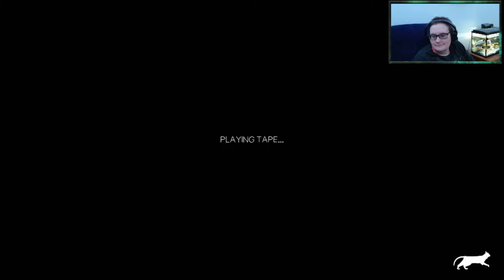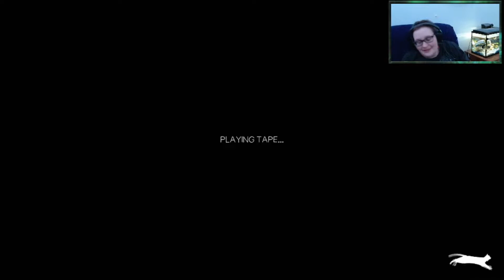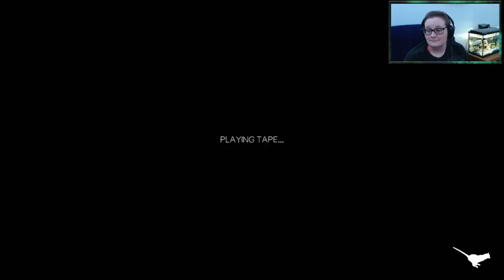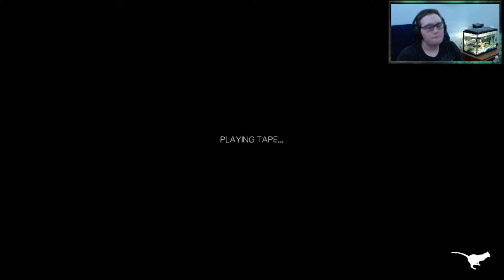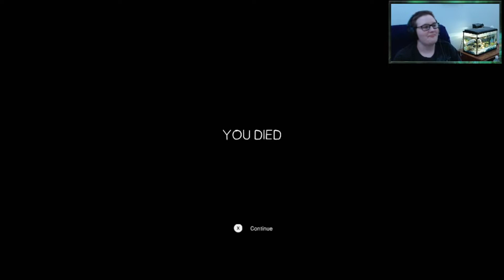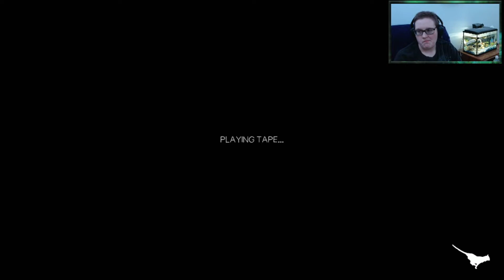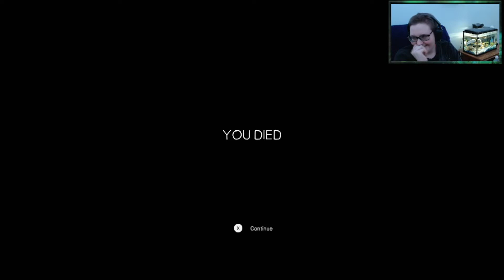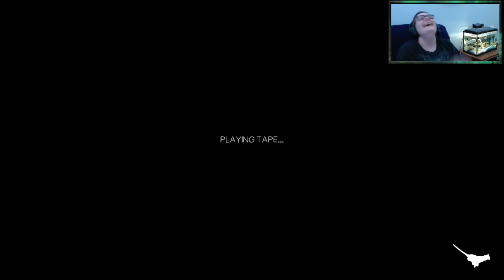FINALLY A FLARE (In Sound Mind #14)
This game originally streamed live on twitch 4/8/2022

Find this game on the epic game store